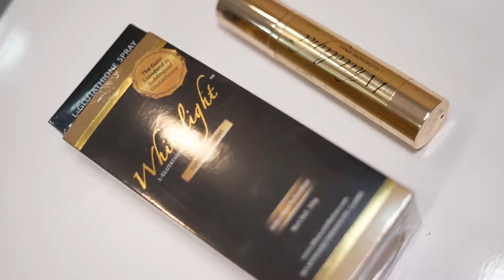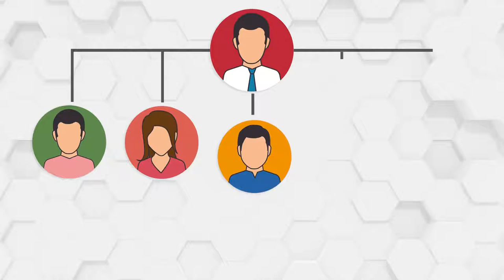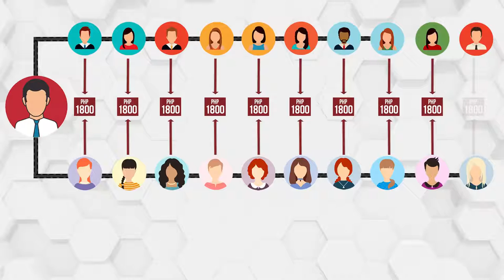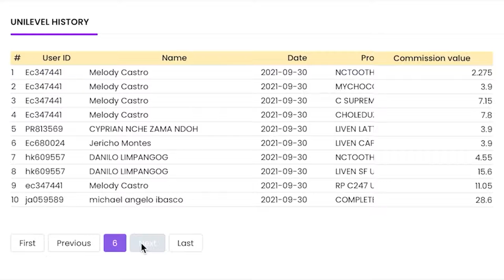₱10,500.00 only for a Lifetime Online Business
If you are an OFW or you know someone based overseas, Employee, Student or Businessman — THIS IS FOR YOU!

If you're searching for that one person who will change your life, take a look in the mirror and BE YOUR OWN BOSS.

I'M LOOKING FOR 10 PERSON NA GUSTO KUMITA NG MALAKI AT MAKATULONG SA IBANG TAO.